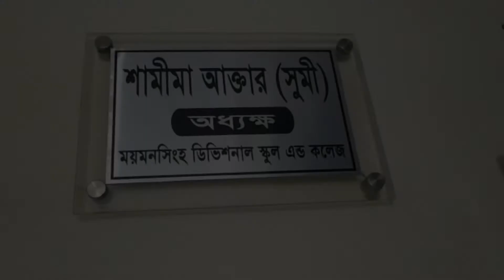নারী দিবস নিয়ে কিছু কথা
নারী দিবস নিয়ে কিছু কথা। সুমি সরকার, সমাজকর্মী ও অধ্যক্ষ ময়মনসিংহ ডিভিশনাল স্কুল।

সতর্কীকরণ বিজ্ঞপ্তি: বিনা অনুমতিতে প্রবাসীর দিগন্তের সংবাদ, ভিডিও, অডিও বা স্ক্রিপ্ট কপি করা আইনত অপরাধ।